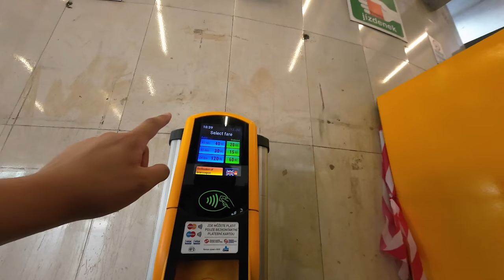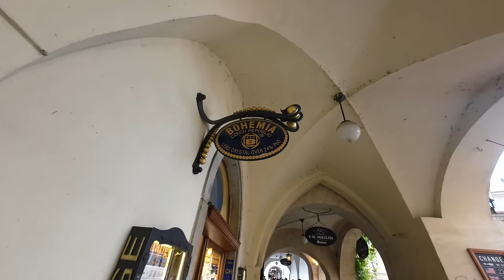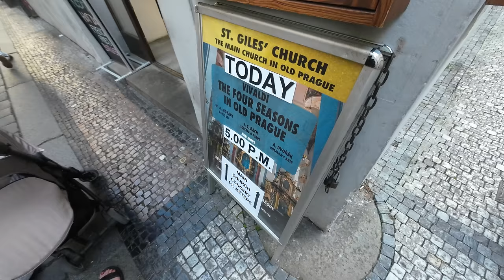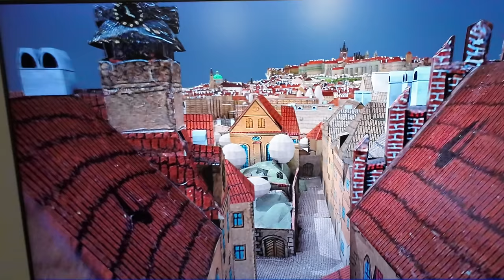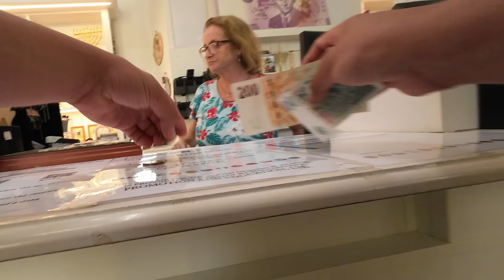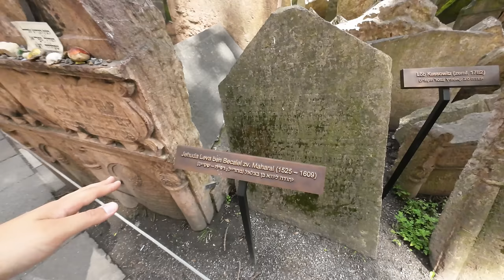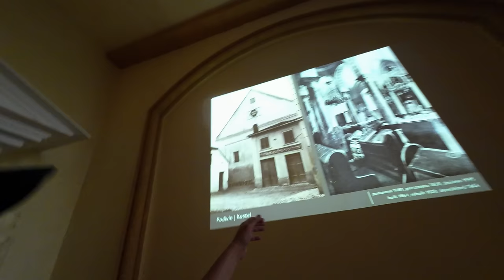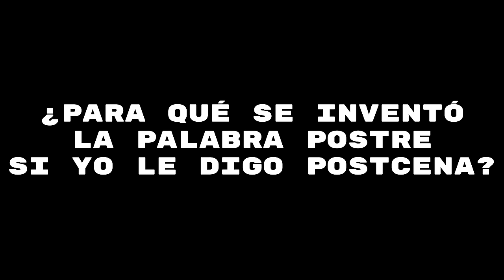¿Por qué nos TRATAN MAL en esta CIUDAD? | Praga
Praga es una Ciudad Hermosa, pero el turismo masivo y el mal trato de su atención al público desvanecen toda la belleza que tiene.

00:01 Adelanto
00:15 Intro
02:00 Metro de Praga
03:50 Castillo de Praga
08:30 Historia
11:43 Miscelanias
13:13 Reloj Astronómico
17:03 El barrio Judío de Praga
36:00 Frank Kafka
40:00 Cierre

DISPOSITIVOS:
Cámara y Micrófono